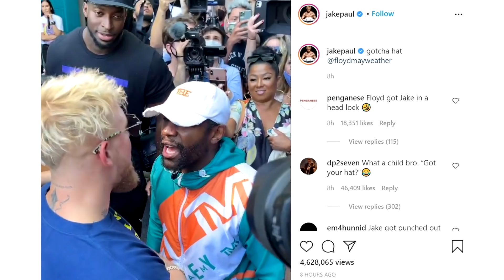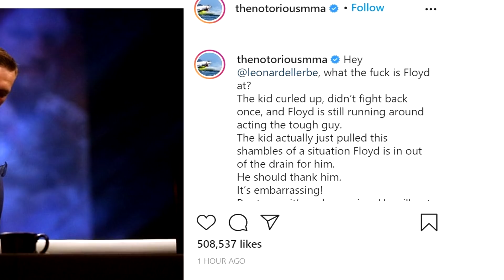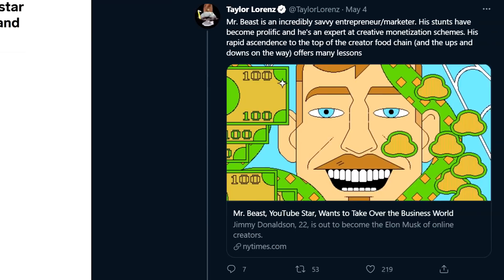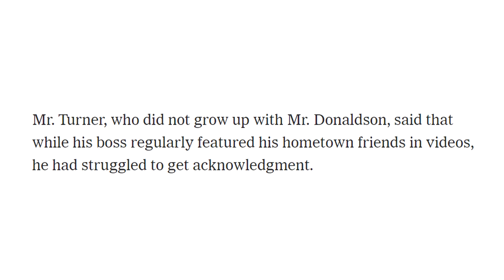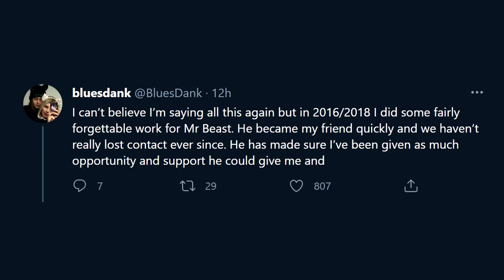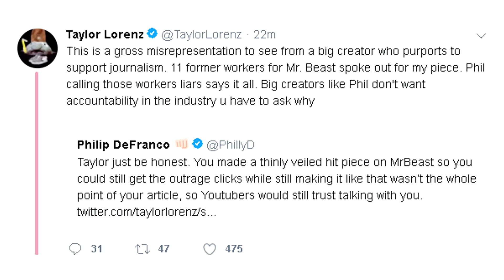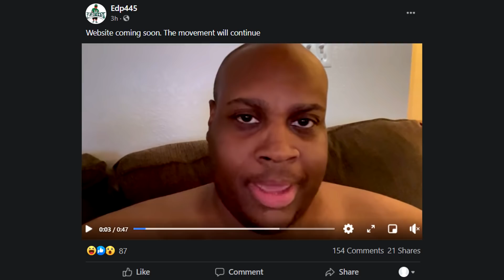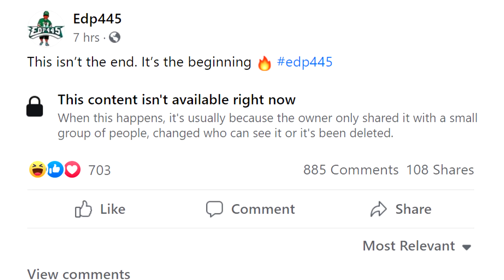YouTuber Gets In a Scary Situation... Jake Paul, MrBeast, EDP445, Floyd Mayweather